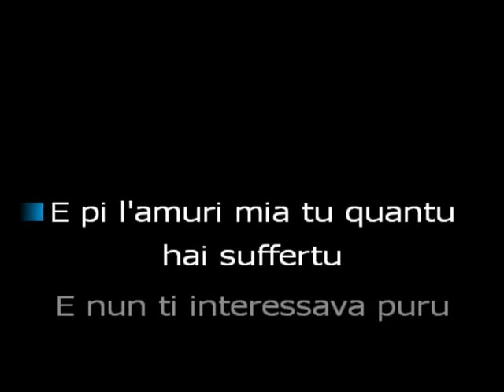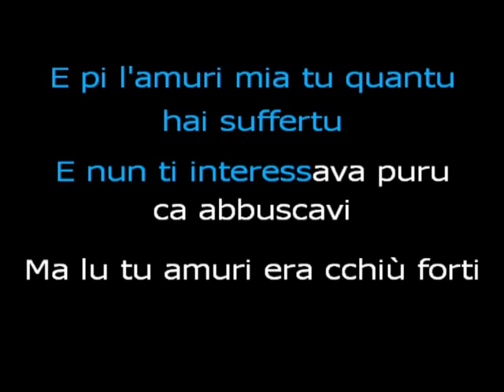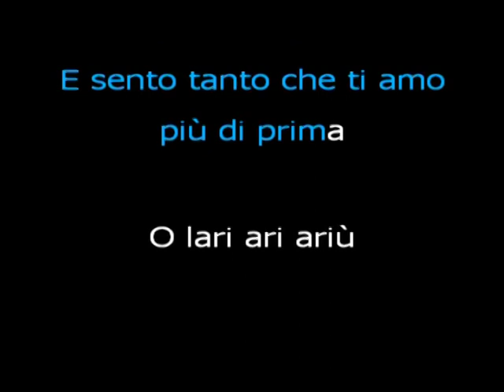Cecè Barretta Tu karaoke con coro